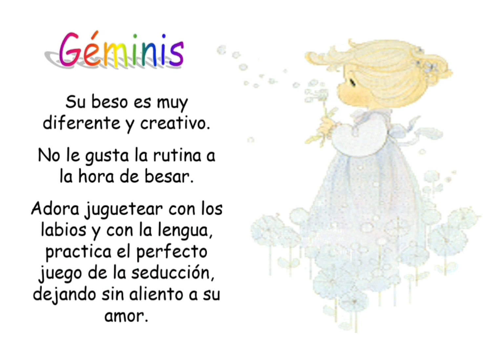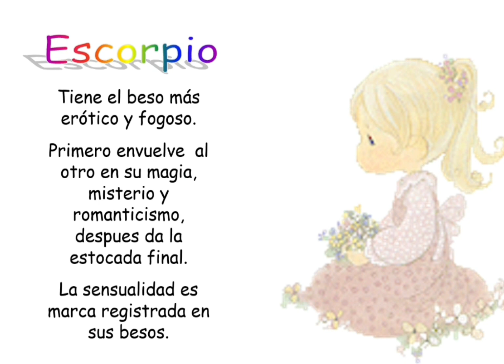Los signos zoodiacos a la hora de besar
Cómo es tu beso segun el zoodiaco